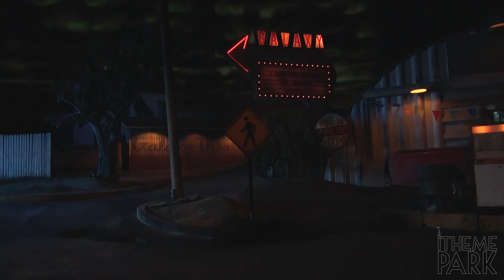Twister...Ride it Out | Universal Studios Florida | 8K Remastered and Upscaled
Let's go back in time and enjoy the Twister...Ride it Out attractions at Universal Studios Florida.  This video footage has been remastered and upscaled into 8K and 60fps (frames per second).

An important note about the copyright of this video. Absolutely no reuse of any of the footage in this video is allowed. A significant investment was made into upscaling the footage in this video as well as, storing the original footage and a significant amount of time and effort went into this.  Any reuse of the footage in this video is a direct violation of copyright law.